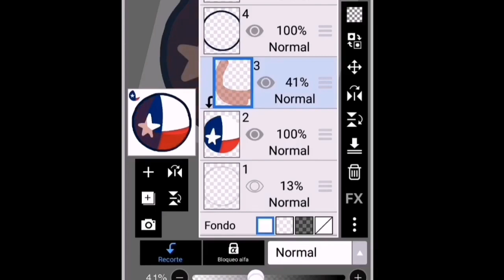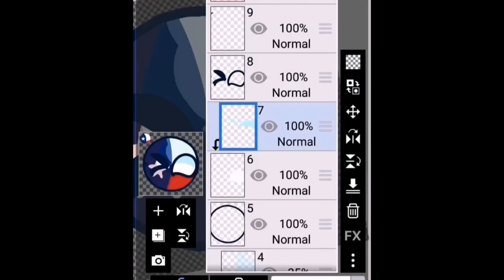la TERRIBLE decadencia de @WorkOfCheemseMP3 😞🐶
CONTEXTO: Countryballs Cheemse es un countrytuber
mayormente conocido por sus Shorts de curiosidades
de countryballs ❗❗
tiene otro canal llamado @DemonCountryballs

SU DECADENCIA ES TERRIBLE QUE APENAS LOGRÓ 100 SUBS EN 1 AÑO
PERO SIGUE CON LA CANTIDAD DE Julio de 2023: 15.7K Suscriptores
pero siempre mi buen amigo
seguirá luchando y seguirá con su canal
para pronto recuperar la gran cantidad de fama que perdió